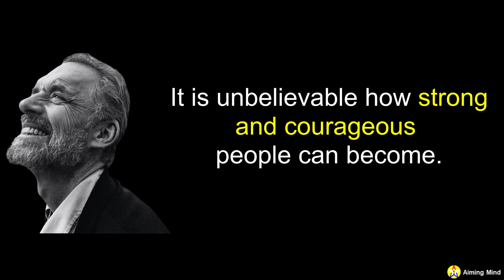"Aim higher" l Beyond Order l Jordan Peterson #11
Beyond Order rule 11
Jordan Peterson

Aim higher.
If you confront the suffering and malevolence,
and if you do that truthfully and courageously, you become stronger.

Love is the ultimate aim - the desire to create the very best that can be created.

It is in our individual capacity to confront the potential of the future
and to transform it into the actuality of the present.

Song
Borrtex - Beyond (Official Audio)